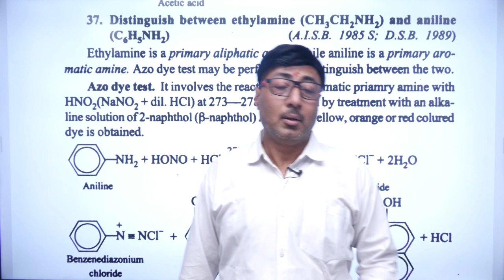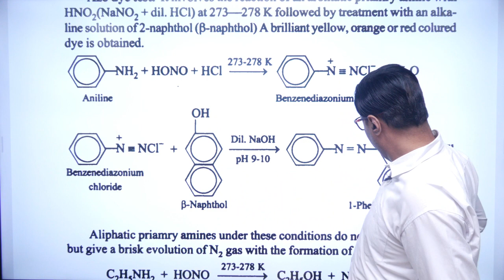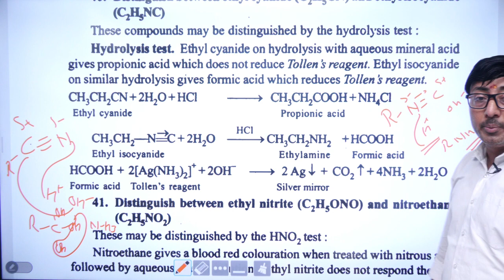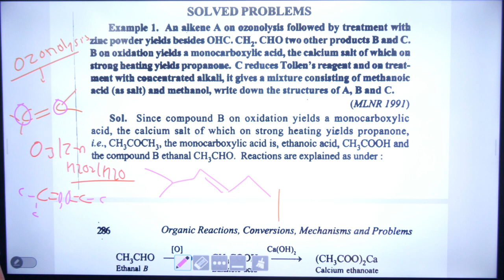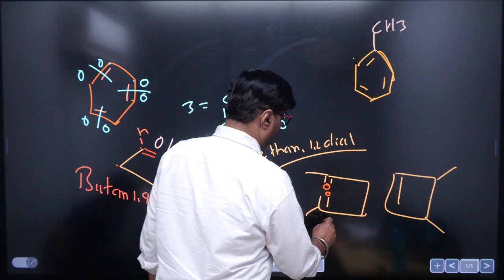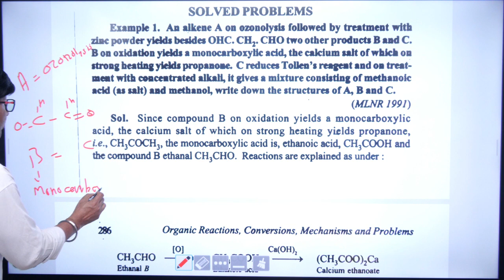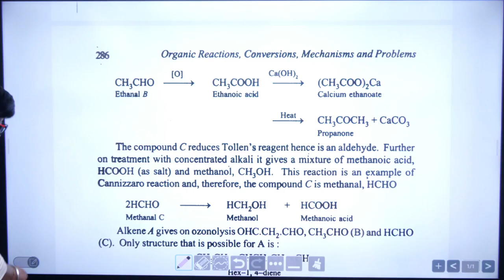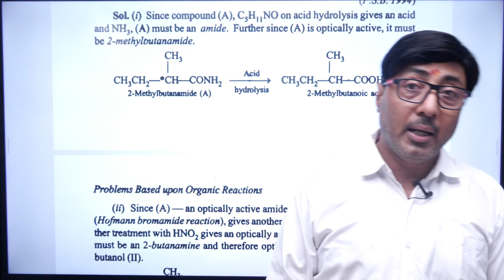Structural determination problem of organic chemistry...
difference between aliphatic and aromatic amines..

channel to get UPDATES on CHEMISTRY chapters
and INTERESTING Facts about Chemistry.